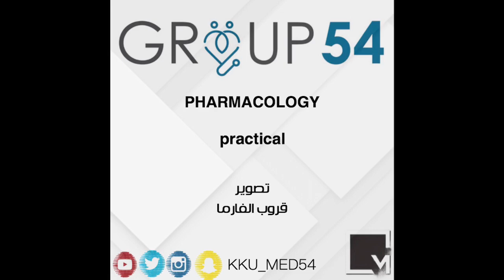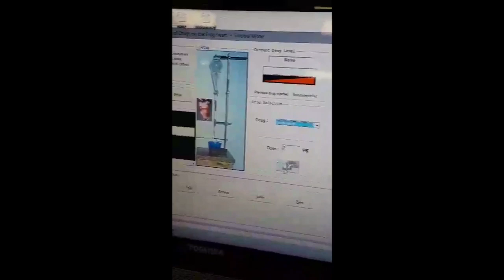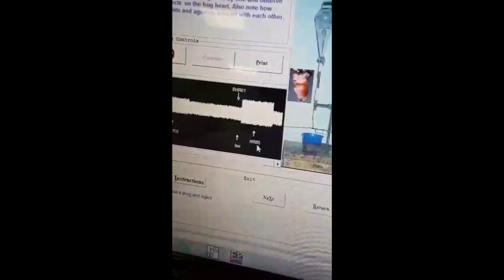G54 || PHARMACOLOGE || Lab 4